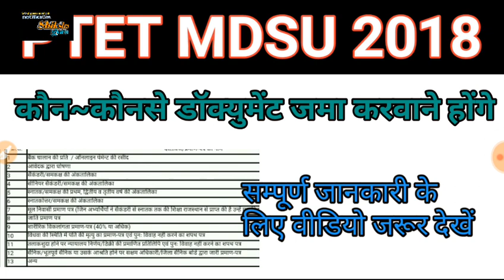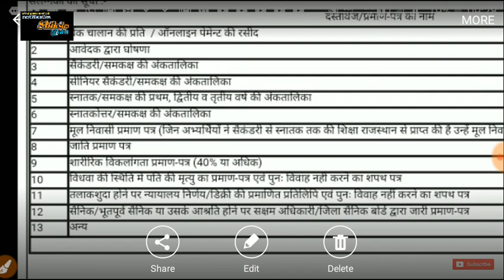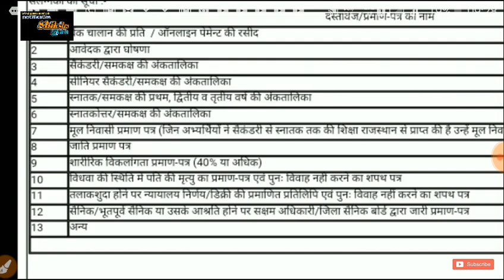PTET MDSU 2018 कॉलेज में जमा करवाने वाले आवश्यक डॉक्युमेंट //PTET MDSU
1. All India job
2.all India GK
3. Letest government job
4.rajsthan government job
5.rajsthan police
6. REET
7. BSTC
8. PTET

  Please
    Shiksha Gyan

Ptet councling, Rajasthan ptet 2018 mdsu college allotment, Ptet प्रिंट कॉलेज अलॉटमेंट लेटर, Ptet college kese bare, Ptet college choice document, Ptet counselling college choice, Ptet college lock-in, Ptet college list, Rajasthan b. ed 2018 college report time important documents submitptet college choice, How to apply b.ed 2018 scholarship, B.ed 2018 scholarship, Rajasthan ptet 2018 college allotment, Ptet 2018 college allotment, Ptet 2018 college submit all documents, डॉक्युमेंट, आवश्यक, वाले, करवाने, जमा, 2018, Mdsu, Ptet